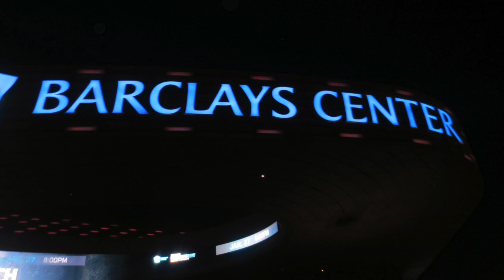DylanAidenMax at the Nets Game